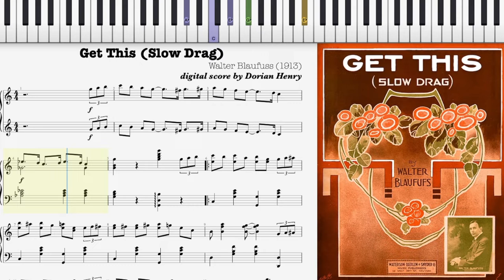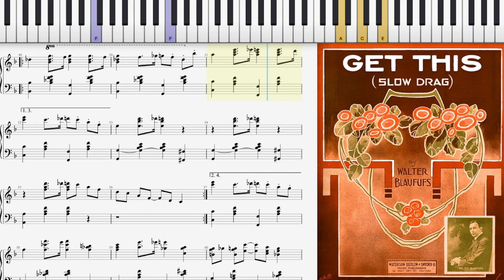Get This Slow Drag by Walter Blaufuss (1913, Ragtime piano)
0:00 Introduction
0:40 My piano rendition

Dorian Henry, piano rendition. Get This (Slow Drag) by Walter Blaufuss 1913